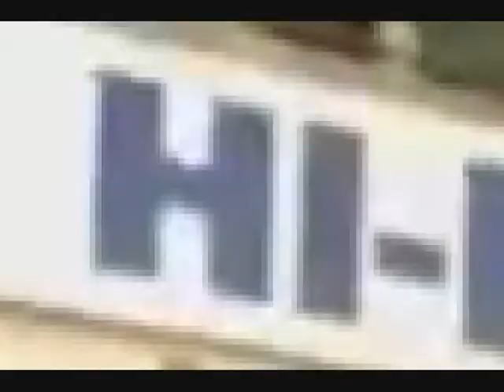Square Collar moves idle to full craptard pants and cleans the street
Round 9 vs. MrVanderSchmere